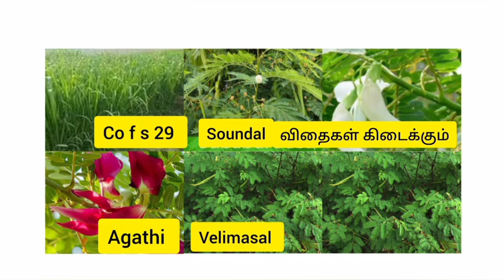நாய்களின் உணவு முறை நாய் வளர்ச்சி வேகமாக வளரும்